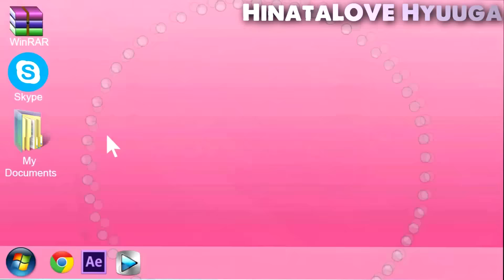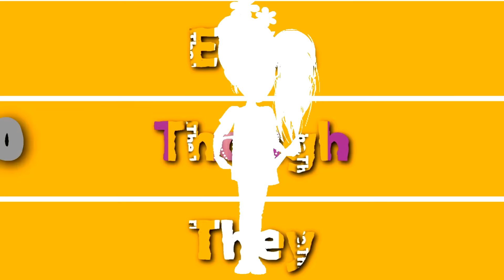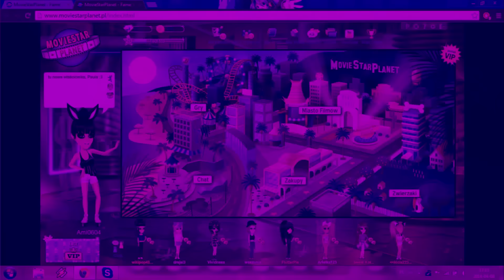SV Collection 2014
Hi! I'm little bit inactive so I decided to upload a new video.
This is a big collection with all my SV parts from 2014. I think my editing style changed a lot.
btw thanks for 1100+ subs! love ya ♥